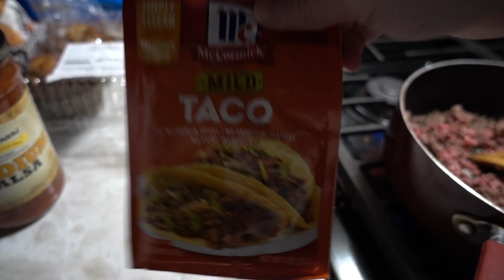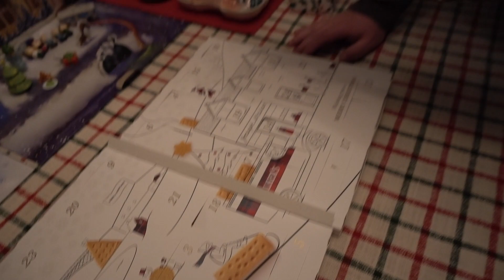Vlogmas 2023 | Day 18 | The One With the Weird Weather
Happy Vlogmas!! Join us today as we attempt to finish up our Christmas shopping. While we are out, we experience many different types of weather. Typical Buffalo! We then grab some groceries and Dawn makes her Dad’s “famous” dip for Dan to take to work for his Christmas party. Happy Holidays!

Hello Everyone! Welcome to our little corner of the Internet! We are Dawn and Dan, a married couple enjoying our life together. We had started this little video travel journal in 2015 to preserve our memories of our adventures and to share our fun with our family, friends and all of you! And, if you happen to learn something along the way from us, then we are glad to help!